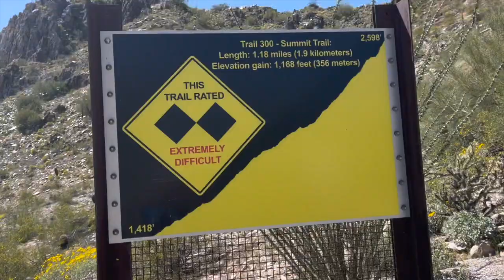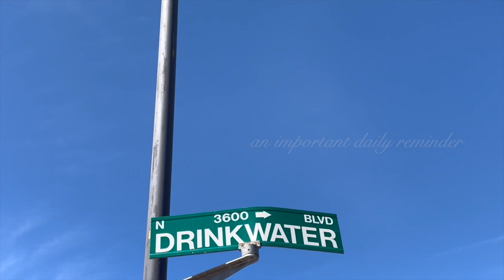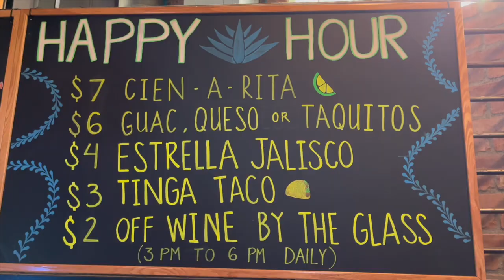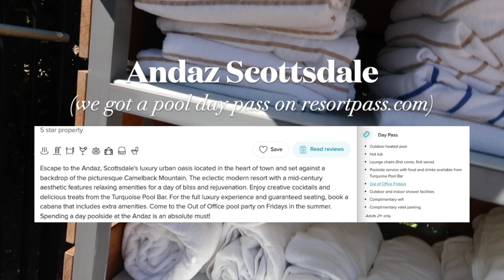Ep. 5 | WRITING A BOOK IN THE DESERT 📚🌵🏜 Frank Lloyd Wright House Tour, Andaz Pool Day, Date Nights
On today's episode of my "writing a book in the desert" series, there's a lot of Arizona activities going on (not a lot of *writing* visually shown, I realized this while editing, but I promise you it's happening! ✍️ ) including: checking out a new coffee shop ☕️  meal prepping pasta salad 🥗 touring Frank Lloyd Wright's winter home 🏠  and desert studio called Taliesin West 🤠 a Zoom meeting with my publisher 👩‍💻 hiking Piestewa Peak 🏔 our In and Out order 🍔  date night at Platform 18, voted one of the best cocktail bars in the world 🍸 the best margarita and pizza in scottsdale 🍕 🍹 and a pool day 💦 at the Andaz Scottsdale Resort (we got a day pass for the pool on resortpass.com and it was great! not sponsored obv)
See you very soon for the next video!
xx Lou 😚

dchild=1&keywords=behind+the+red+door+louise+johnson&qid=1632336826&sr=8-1